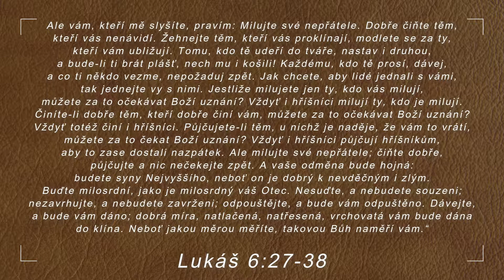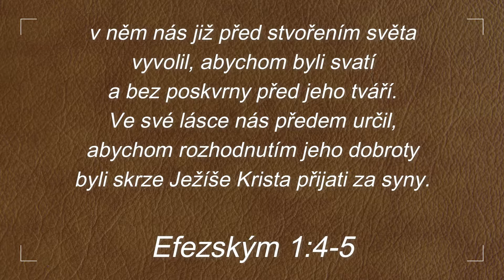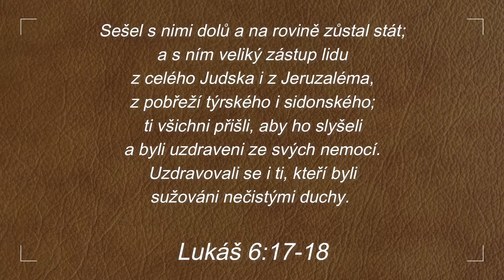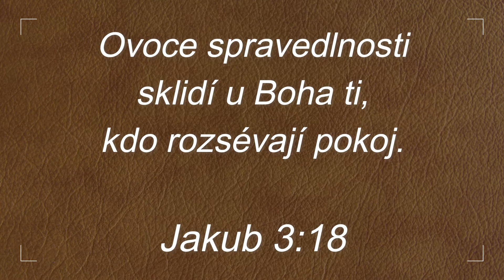Kázání: Území míru - Jaroslav Šídlo - 9.6.2019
Přehled biblických veršů, které jsou použity v tomto kázání:

Lukáš 6:27-38
    Ale vám, kteří mě slyšíte, pravím: Milujte své nepřátele. Dobře čiňte těm, kteří vás nenávidí. Žehnejte těm, kteří vás proklínají, modlete se za ty, kteří vám ubližují. Tomu, kdo tě udeří do tváře, nastav i druhou, a bude-li ti brát plášť, nech mu i košili! Každému, kdo tě prosí, dávej, a co ti někdo vezme, nepožaduj zpět. Jak chcete, aby lidé jednali s vámi, jednejte i vy s nimi. Jestliže milujete jen ty, kdo vás milují, můžete za to očekávat Boží uznání? Vždyť i hříšníci milují ty, kdo je milují. Činíte-li dobře těm, kdo vám dobře činí, můžete za to očekávat Boží uznání? Vždyť totéž činí i hříšníci. Půjčujete-li těm, u nichž je naděje, že vám to vrátí, můžete za to očekávat Boží uznání? Vždyť i hříšníci půjčují hříšníkům, aby to zase dostali nazpátek. Ale milujte své nepřátele; čiňte dobře, půjčujte a nic nečekejte zpět. A vaše odměna bude hojná: budete syny Nejvyššího, neboť on je dobrý k nevděčným i zlým. Buďte milosrdní, jako je milosrdný váš Otec. Nesuďte a nebudete souzeni; nezavrhujte, a nebudete zavrženi; odpouštějte a bude vám odpuštěno. Dávejte a bude vám dáno; dobrá míra, natlačená, natřesená, vrchovatá vám bude dána do klína. Neboť jakou měrou měříte, takovou Bůh naměří vám."

Efezským 1:4-5
     v něm nás již před stvořením světa vyvolil, abychom byli svatí a bez poskvrny před jeho tváří. Ve své lásce nás předem určil, abychom rozhodnutím jeho dobroty byli skrze Ježíše Krista přijati za syny.

Lukáš 6:17-18
    Sešel s nimi dolů a na rovině zůstal stát; a s ním veliký zástup lidu z celého Judska i z Jeruzaléma, z pobřeží týrského i sidonského; ti všichni přišli, aby ho slyšeli a byli uzdraveni ze svých nemocí. Uzdravovali se i ti, kteří byli sužováni nečistými duchy.

Lukáš 6:36
      Buďte milosrdní, jako je milosrdný váš Otec.

Jakub 3:18
     Ovoce spravedlnosti sklidí u Boha ti, kdo rozsévají pokoj.